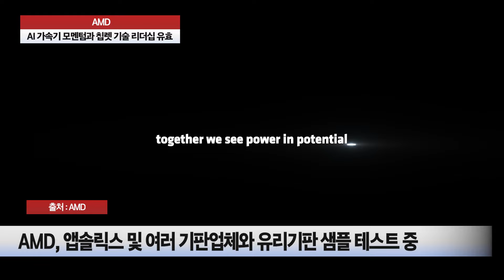AMD, AI 가속기 모멘텀과 칩렛 기술 리더십 유효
AMD의 주가는 AI 가속기 칩셋 기대감으로 상승한 후 기대치에 못 미치는 가이던스 하향으로 상승폭을 일부 반납했다.

임지용 NH투자증권 연구원은 "AMD의 AI 가속기 칩셋 출하는 올해 실적에 기대 이상으로 반영될 것으로 전망된다"며 "여전히 AI 가속기 모멘텀과 칩렛 기술 리더십이 유효하다"고 평가했다.